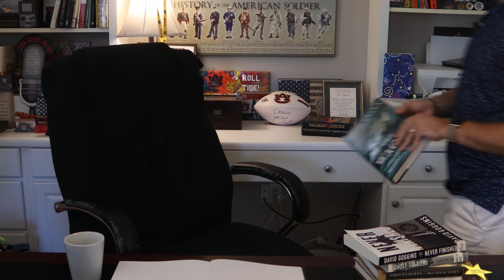The Wager by David Grann BOOK REVIEW